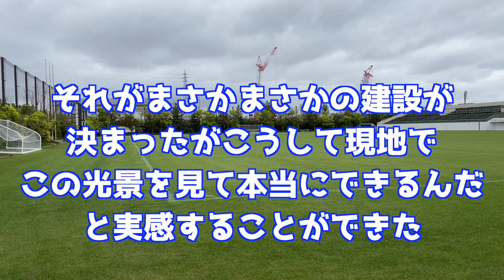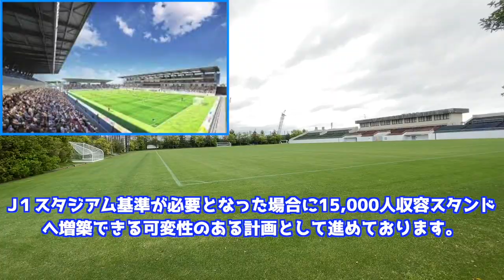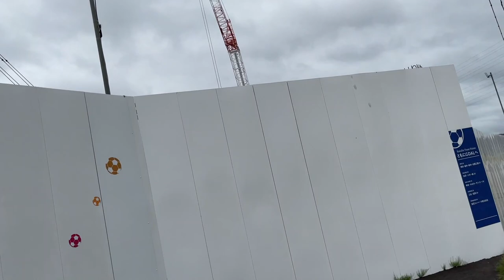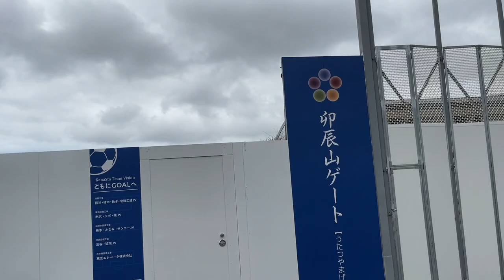俺たちの新スタ#1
2023年9月完成予定の金沢市民サッカー場の建設現場を見てきました。
最低月一くらいで見に行き進捗具合をアップしたいと思います。